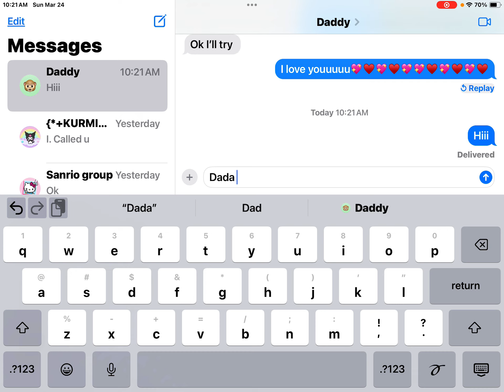Berry ave rp!💎